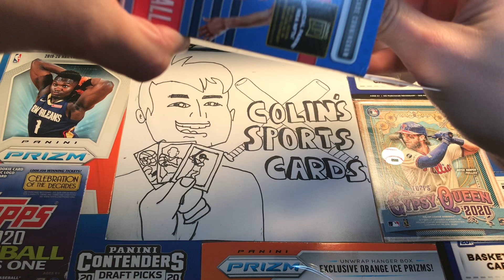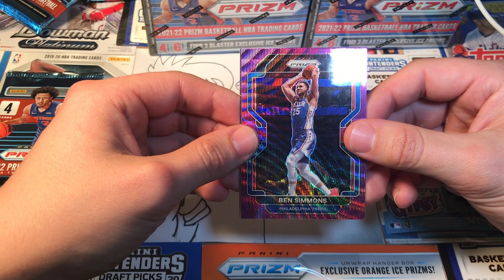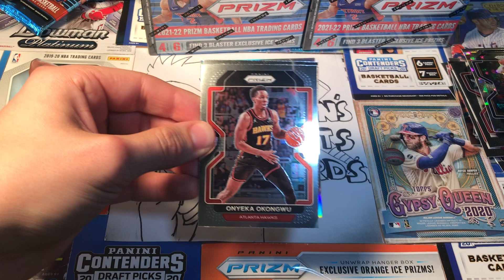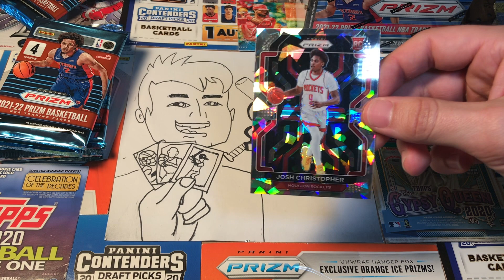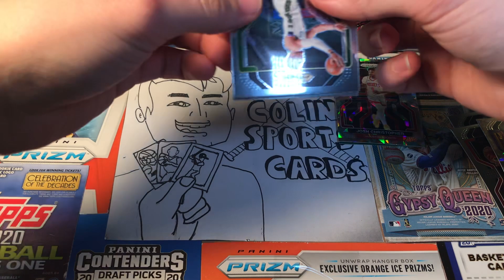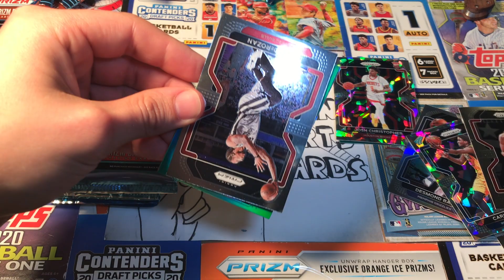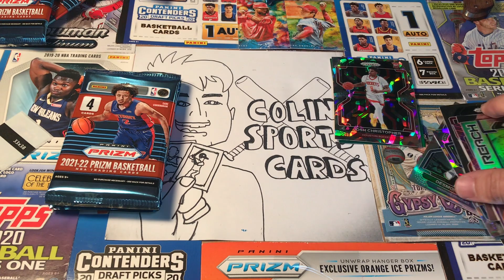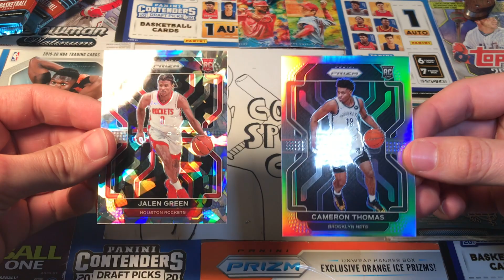2021-22 Prizm Basketball Blasters from Target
Use THIS LINK for $20 off your first purchase on Loupe!

Like and sub if you haven't!

^^Instagram, TikTok, Twitter, Ebay